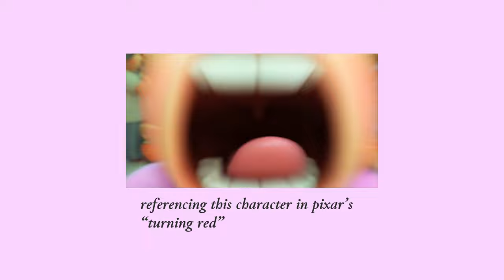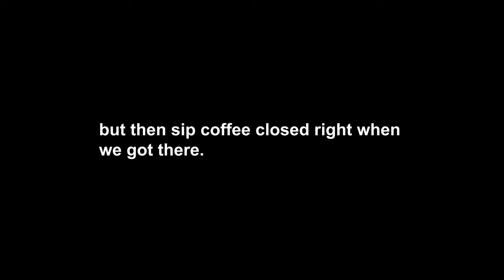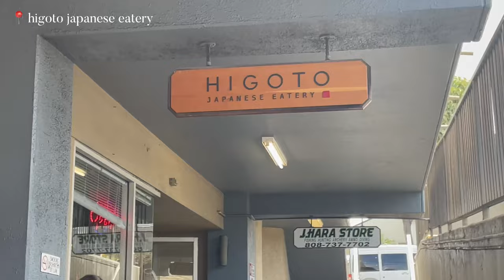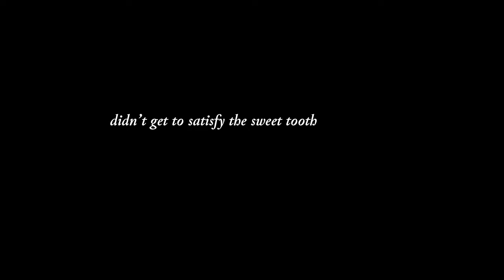doing all my favorite things in hawaii 💕 | vlog, yummy food, easy makeup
thank u lyka for always showing me the best time in hnl :)

if ur reading this comment a heart teehee ily